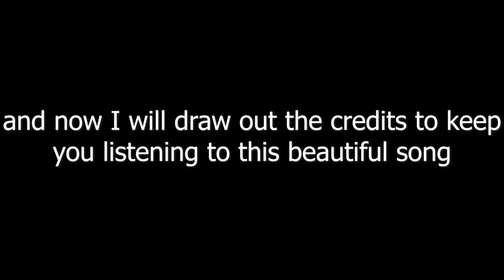Arkansas Rodgers and the Catacombs of the Sixth Mambo - 2021 48 Hour Challenge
A submission to the 48 Hour Challenge VTV did in 2021. This spoof follows an Indiana Jones archetype as he hunts down an elusive treasure.